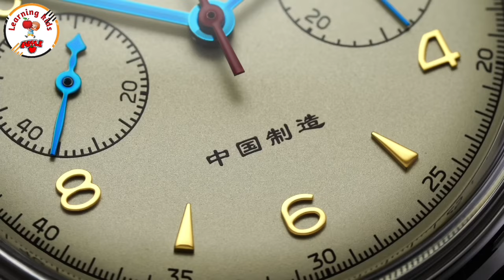One two three, 1 to 100 counting, ABCD, A for Apple, 123 Numbers, learn to count, Alphabet a to z